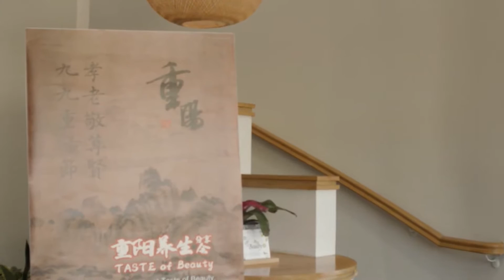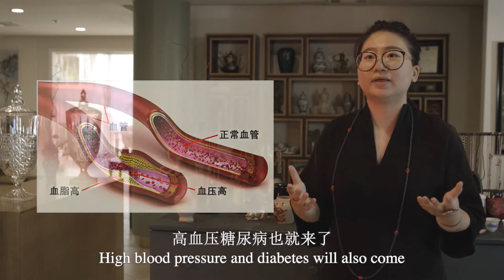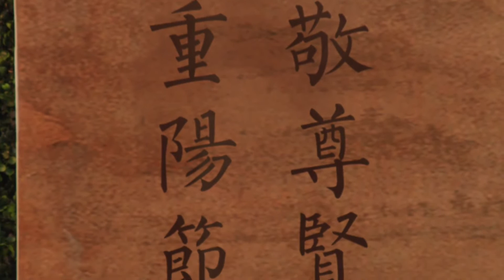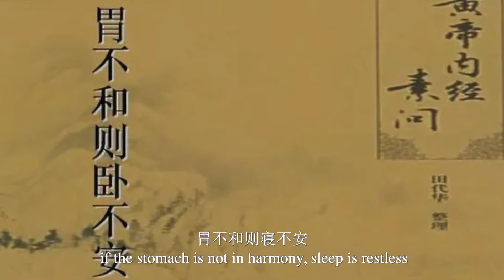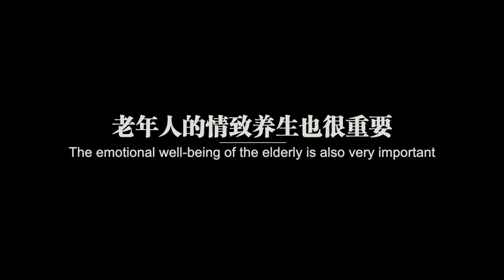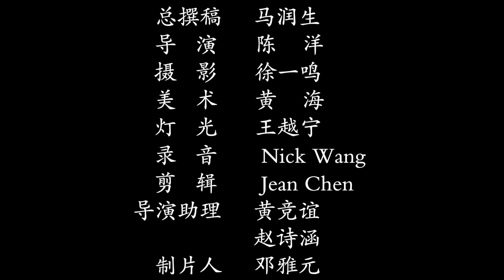Approaching Plant-Based Food - Health Seminar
This is a series documentary for vegan-enthusiasts. It shows how we make plant-based cuisine with our hearts, and how we devote ourselves to "green" the world.